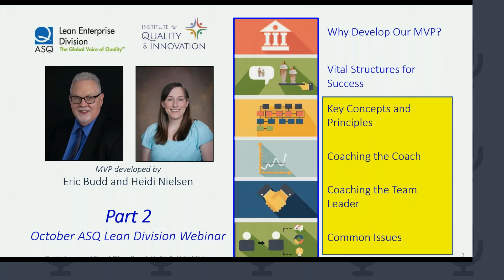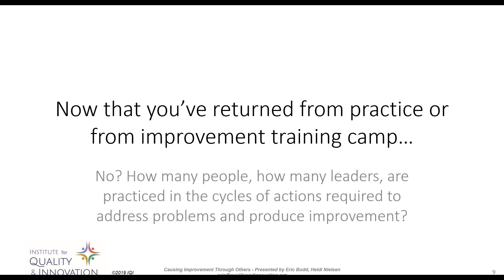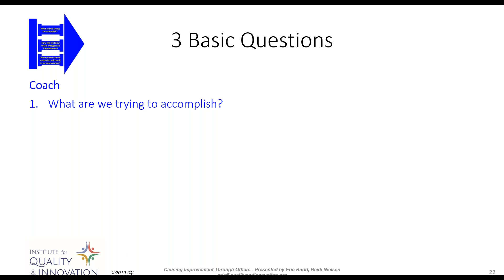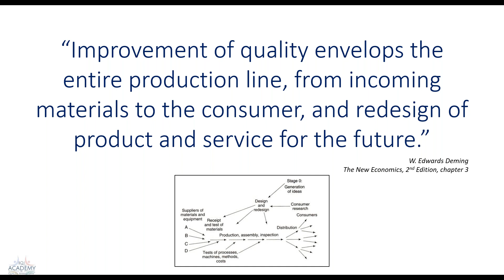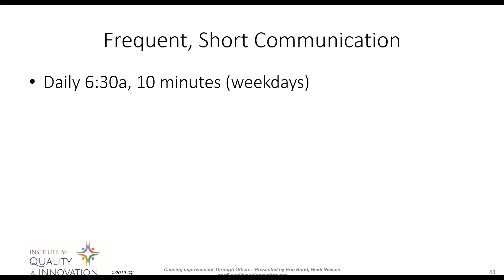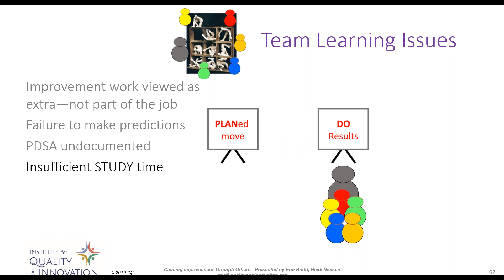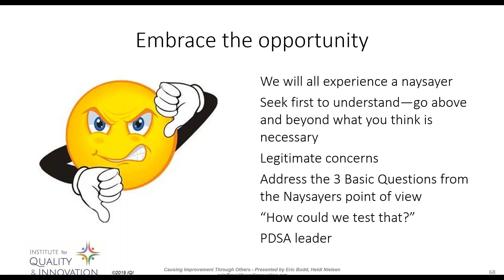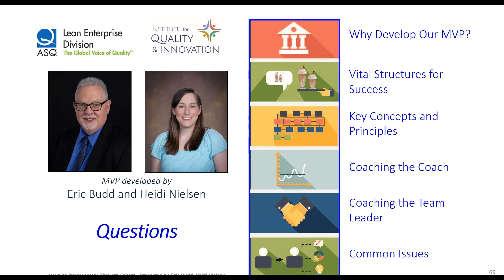ASQ LED Oct 2019 Webinar PART II: Rapid Improvement Cycles & DEMING’S System of Profound Knowledge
Rapid Improvement Cycles & DEMING’S System of Profound Knowledge